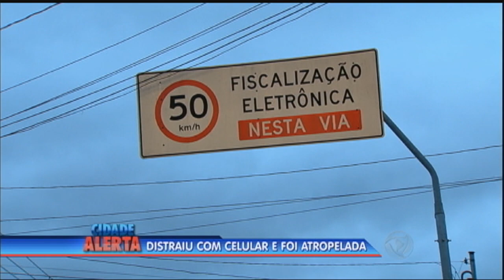Jovem se distrai ao celular e é atropelada em SP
Uma jovem se distraiu ao celular, não percebeu o carro em alta velocidade e foi atropelada. O motorista dirigia bem acima da velocidade e fugiu sem prestar socorro. Anne, de 21 anos, passou por cirurgia no joelho e o estado de saúde dela é estável. O caso aconteceu em Guarulhos, na Grande São Paulo.